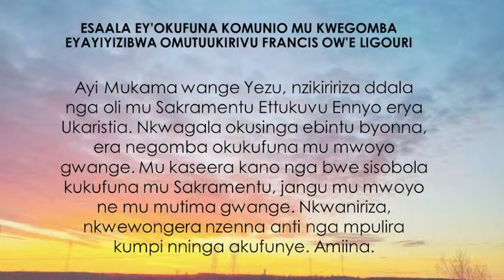HOLY MASS: MARY, MOTHER OF GOD Solemnity (Octave of Christmas), 1st January 2022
coming to you from St. Denis Ssebugwawo Holy Cross Catholic Parish, Konge – Lukuli

First Reading: Numbers 6: 22-27
Responsorial Psalm: Psalms 67: 2-3, 5, 6, 8
Second Reading: Galatians 4: 4-7
Alleluia: Hebrews 1: 1-2

MTN Mobile Money: 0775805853 (Francis Mukasa)